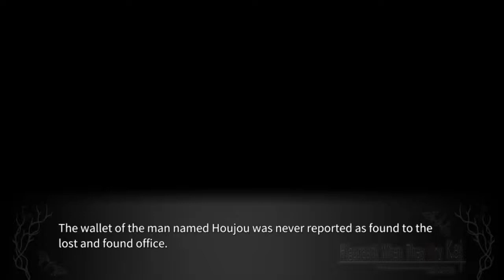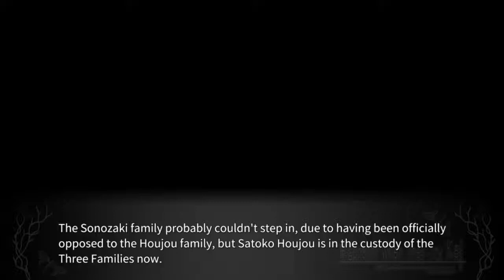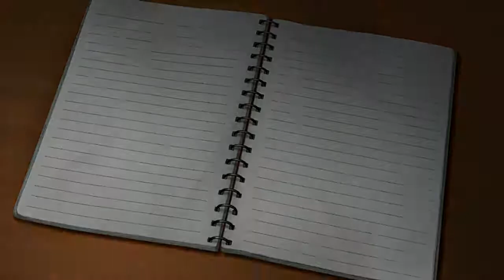MEAKASHI PT15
lambdadelto_34